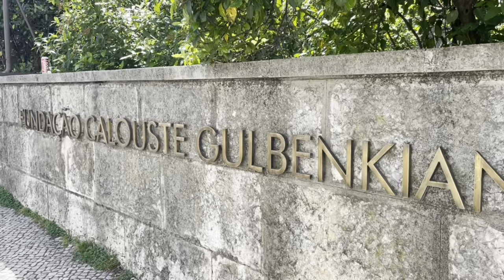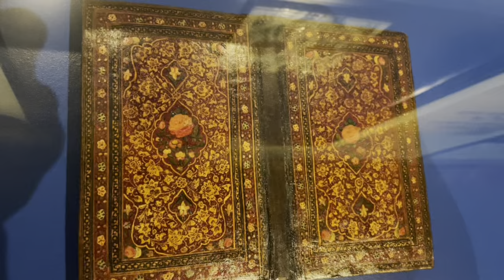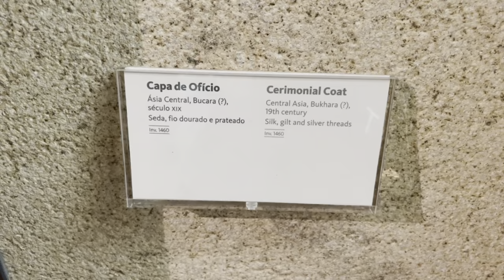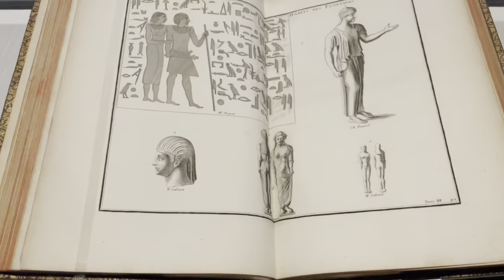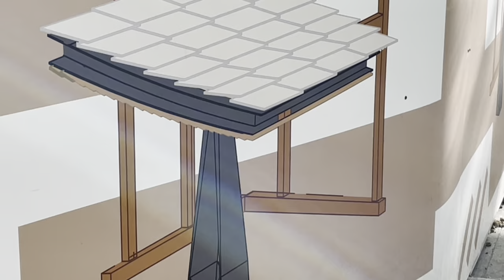LISBON 🇵🇹 museums. Museu Calouste Gulbenkian / Easter 2023 April in Portugal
Museu Calouste Gulbenkian

The Calouste Gulbenkian Museum was designed by the architects Ruy Jervis d’Athouguia, Pedro Cid and Alberto Pessoa (1969) to accommodate around six thousand pieces amassed by Calouste Sarkis Gulbenkian. It is located in the north of the Gulbenkian garden. The galleries of this building are home to displays of around a thousand pieces divided into groups corresponding to Egyptian art, Greco-Roman art, Mesopotamia, the Islamic Orient, Armenia, the Far East and, where Western art is concerned, sculpture, the art of the book, painting, eighteenth-century French decorative arts, and works by René Lalique.